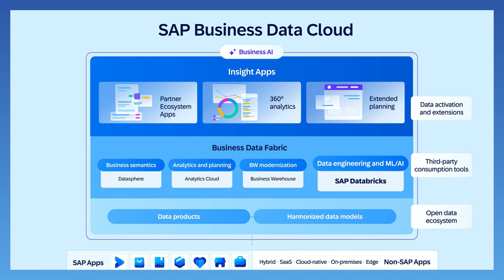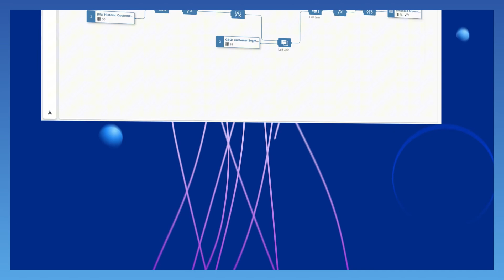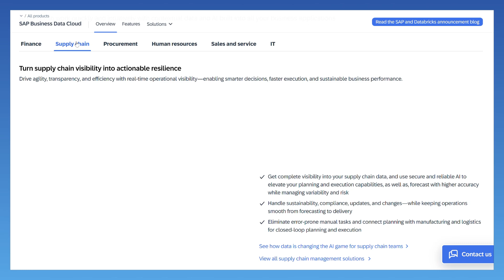SAP Business Data Cloud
I got to chat with Irfan Khan, President & Chief Product Officer, SAP Data & Analytics. We talked about the Business Data Cloud solution. I loved the data strategy / golf analogy he shared. SAP.com